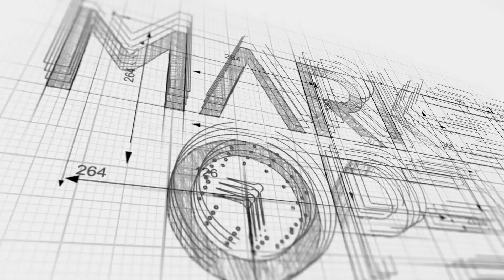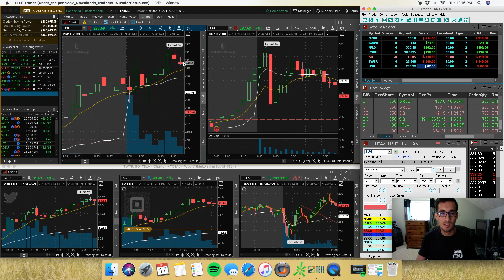Day Trading Market Open - Frustrating trade on twitter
This morning the pullbacks were just not working, on top of that I missed my trade on the only short candidate I have. Have you ever felt like the market was personally against you ? well thats how I felt this morning.